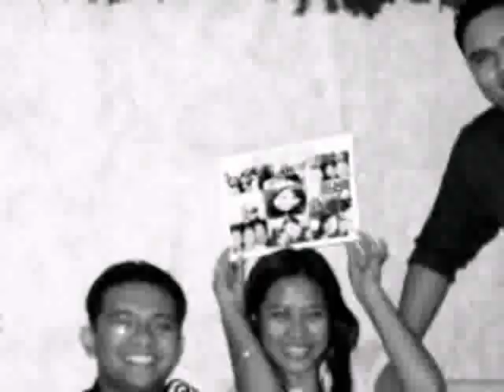JIB e-Academy WAVE_18B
The WAVE of true Girl Power... Girls really rock!!! So be happy while watching...